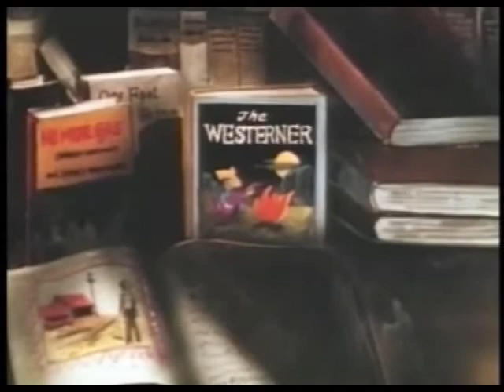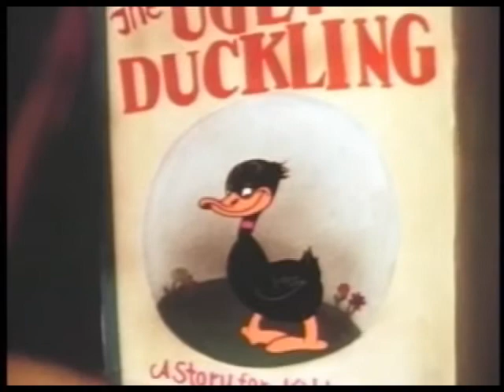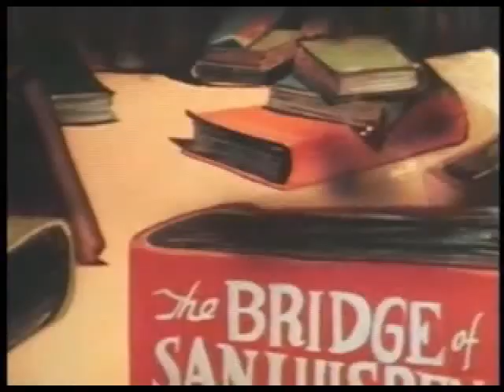A Coy Decoy (BANNED LOONEY TUNES EPISODE!)(1941),(Daffy & Porky)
Versions of this cartoon that have aired on the syndicated and FOX-run version of Merrie Melodies: Starring Bugs Bunny & Friends, Nickelodeon, Cartoon Network, and Boomerang have edited this cartoon to remove Daffy singing, "I Can't Get Along Little Doggie", jumping into the book, Black Beauty, and riding out on the shoulders of a black mammy caricature. While Cartoon Network and Boomerang deleted the entire part (cutting after Daffy begins vocalizing), Nickelodeon and both Merrie Melodies Show versions left in Daffy singing, "I Can't Get Along Little Doggie", but cut just before he rides out of the book.